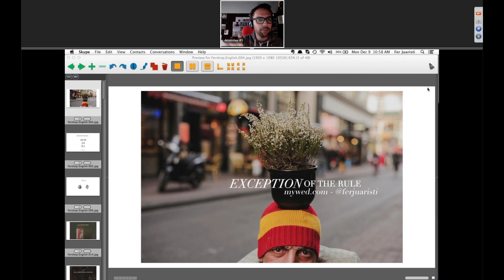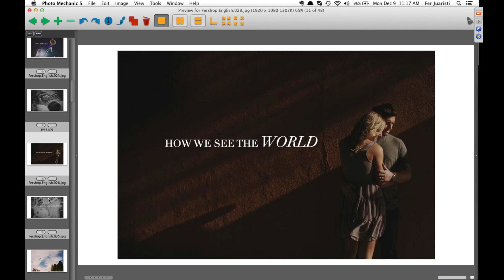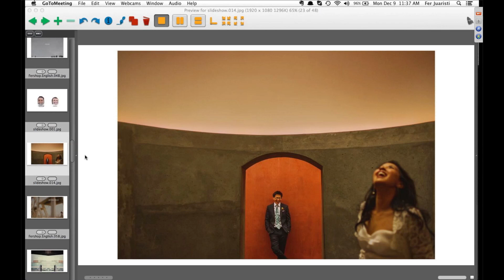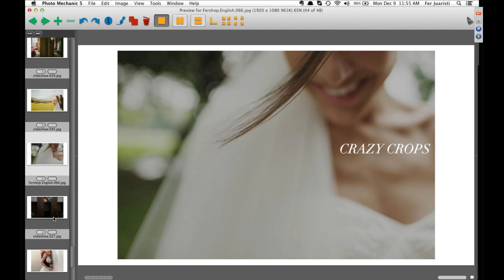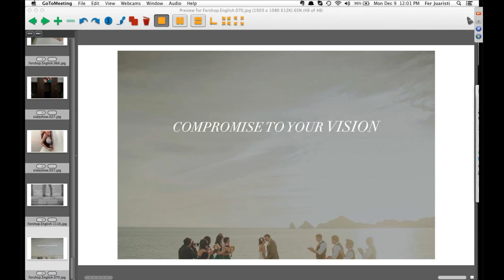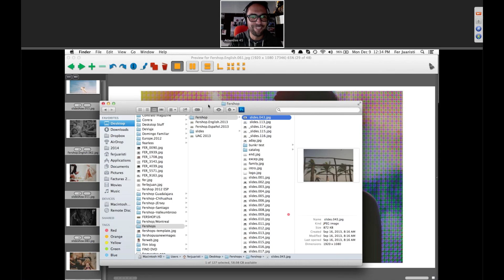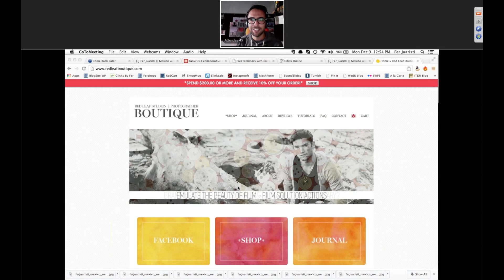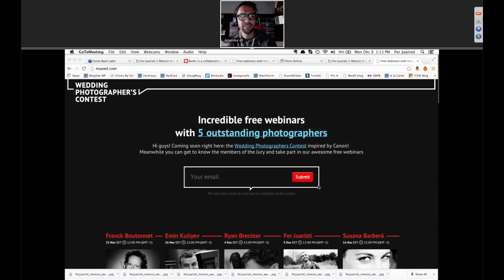Fer Juaristi's webinar on mywed.com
I picked up my first camera in highschool. I asked my teacher if I could take it home for the weekend. He said yes. I took some (bad) pictures. But that was also some of my best work. That was the work that helped me realise I wanted to live out of a camera for the rest of my life.